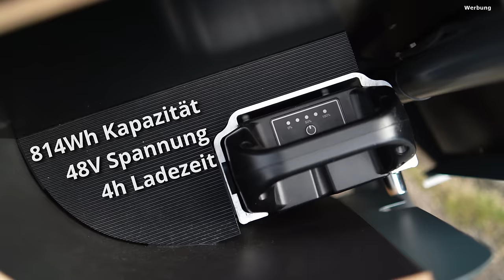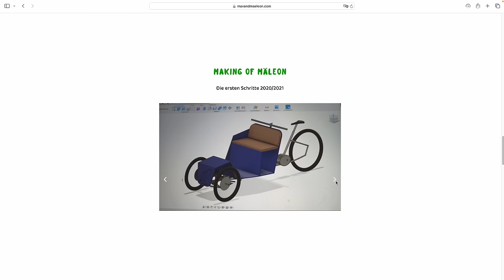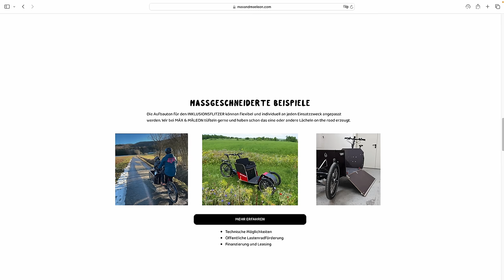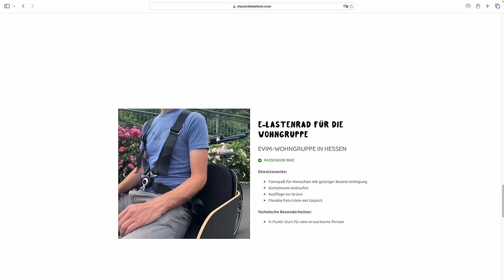Fahrradrikscha 2.0 - das Mäx & Mäleon Lastenrad kann dein Leben verändern!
Wir konnten ein paar Wochen unseren Alltag mit dem genialen Mäx & Mäleon E-Lastenrad bestreiten...tolles Konzept, sehr gute Umsetzung, starker Motor und für alle Eventualitäten gerüstet:

Die Produktion dieses Videos wird von Mäx & Mäleon unterstützt. Sie haben aber keinen Einfluss auf meine Meinung oder die Gestaltung dieses Videos. Ich bin Herstellerneutral.

Mein Equipment:
Sony Alpha 7C

Kapitel:
0:00 Intro, Daten & Fakten
2:00 Über Mäx & Mäleon
3:05 Konzept & Aufbau
3:33 Fahrwerk
4:45 Made in Germany
5:15 Heckrahmen
7:01 Bedienung
9:32 Passagierabteil
12:02 Cargo-Kapazität
12:57 Wetterschutzdecke
13:57 Regenverdeck
16:28 Fahreindruck Tilman
22:07 Fahreindruck Lea
27:39 Fazit
33:00 Für wen geeignet?